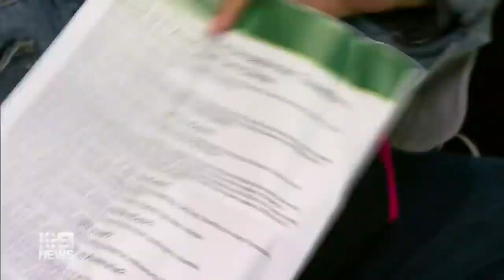China Coronavirus Authorities scramble to contain deadly Coronavirus